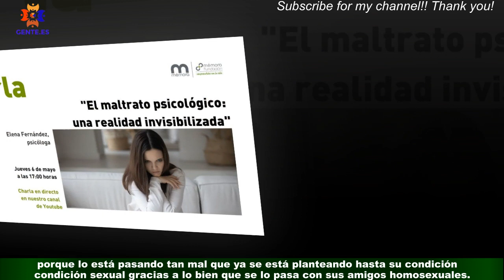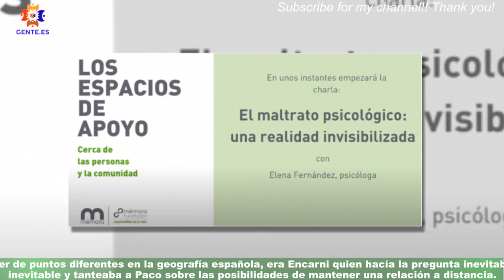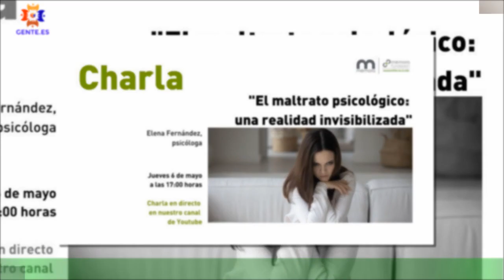'First Dates' : No acepta el rechazo y advierte su cita que "si se propone algo, lo consigue"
A la hora de buscar pareja a veces es complicado encontrar exactamente lo que uno quiere en otra persona,pero seguro que hasta el más dubitativo sabe perfectamente qué no quiere. Antes de entrar por la puerta de First Dates, Encarni tenía clarísimo que su tipo ideal de hombre era un Clint Eastwood con 50 años,